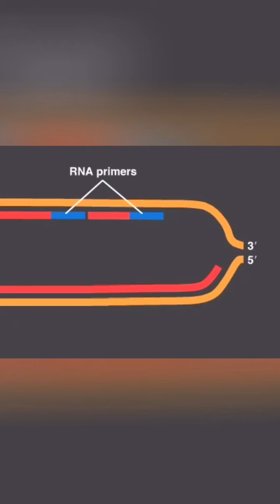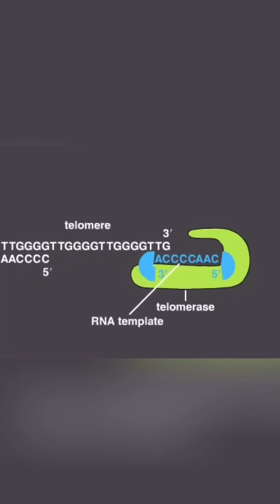Student Video Assignment Replication 5